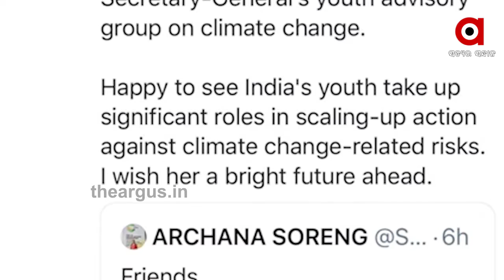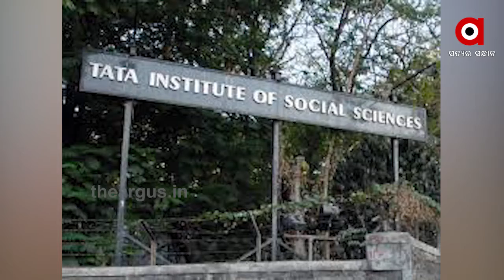ଦେଶ ପାଇଁ ଗର୍ବ ଆଣିଲେ ଓଡ଼ିଆ ଝିଅ | Odisha Pride Archana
ବିଶ୍ବରେ ଚମକିଲେ ଓଡ଼ିଆ ଝିଅ । ଜାତିସଂଘ ପରାମର୍ଶ ଦାତା ଭାବେ ବିଶ୍ବରୁ ଚୟନ ହୋଇଥିବା 7 ଜଣଙ୍କ ମଧ୍ୟରେ ସ୍ଥାନ ପାଇଛନ୍ତି ଓଡ଼ିଆ ଝିଅ ଅର୍ଚ୍ଚନା ସୋରେଙ୍ଗ । ଅର୍ଚ୍ଚନାଙ୍କ ସଫଳତା ପରେ ଧନ୍ୟବାଦ ଦେଇଛନ୍ତି କେନ୍ଦ୍ରମନ୍ତ୍ରୀ ଧର୍ମେନ୍ଦ୍ର ପ୍ରଧାନ .